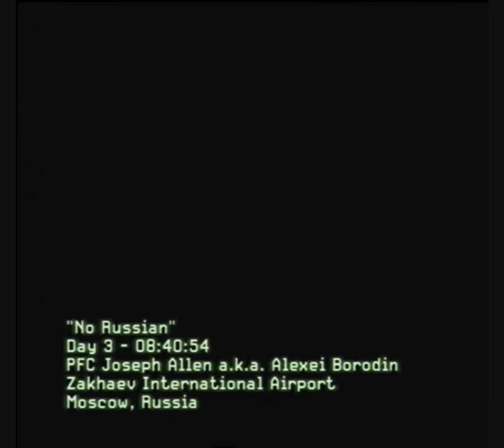MODERN WARFARE 3 ?? Glitch/Easter Egg In ' No Russian ' Campaign mode Modern warfare 2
Is this mw3 ??? Modern warfare 2 glitch in Campaign mode ' No Russian ' . On the front it has a picture of Gaz from Call Of Duty 4 Modern Warfare and the back is the exact same as the Call of Duty 4.This is an easter egg from Modern warfare 2. Please do not leave bad comments saying that its call of duty 4 , because I  KNOW . It is not the same as it , just the front is different.